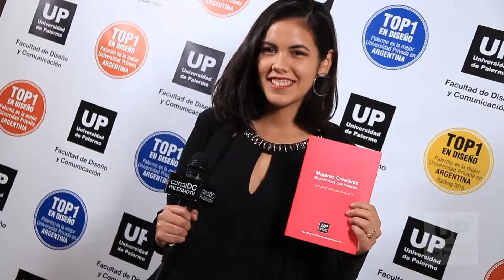Reconocimiento Mujeres Creativas 2019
El Círculo de Mujeres Creativas de la Universidad de Palermo destaca anualmente a mujeres del campo del arte, las comunicaciones y la cultura, que están en un momento de consagración indiscutida por su trayectoria sostenida como a aquellas que están construyendo con creatividad y esfuerzo su estilo personal.